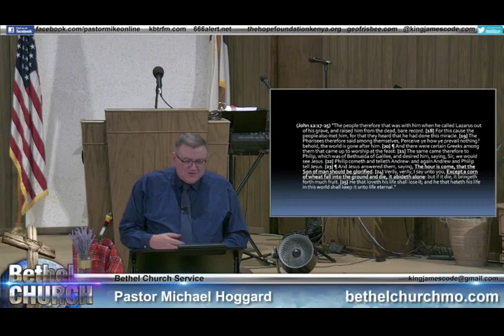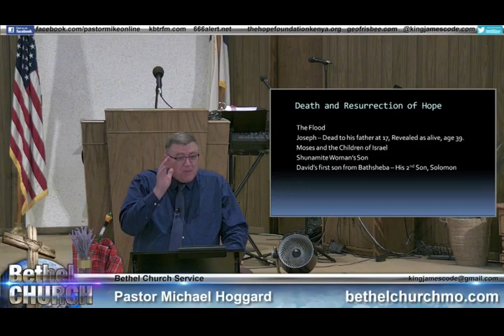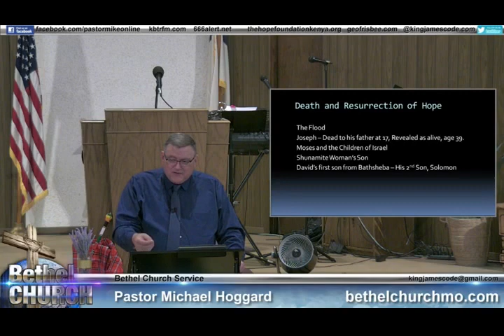A Grain of Wheat - Mike Hoggard